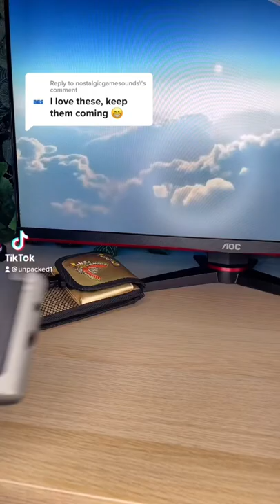The Worst One Yet!! 😳😳